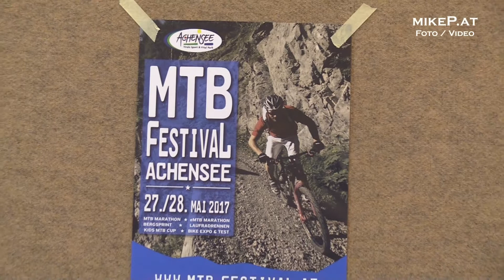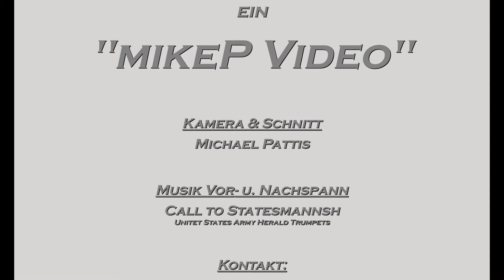Bergsprint - Mountainbike Festival Achensee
Einige Impressionen vom Bergsprint beim Mountainbike Festival Achensee in Achenkirch